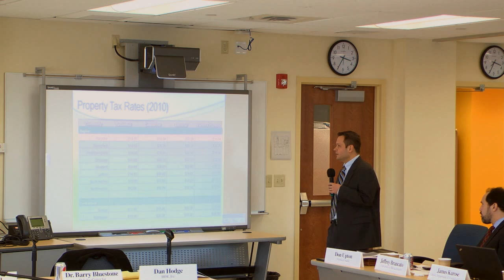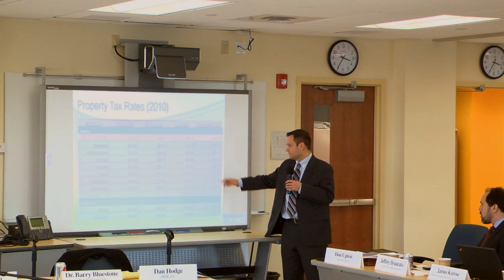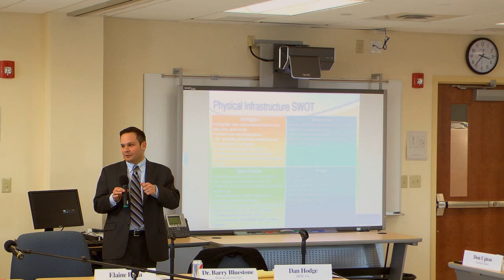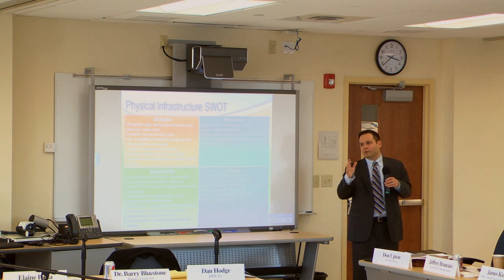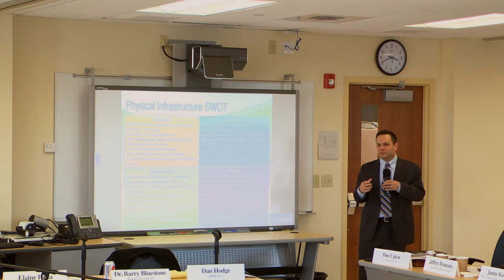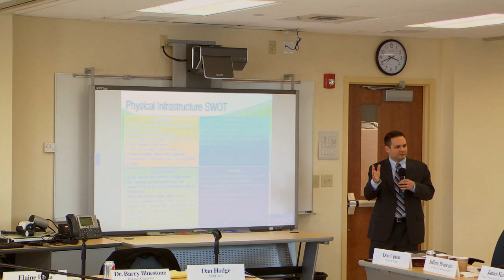Innovate Holyoke 2_9_2011 (Part 10)